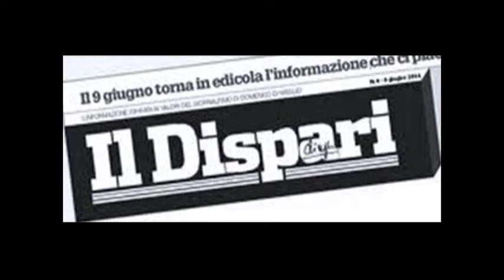Milena Petrarca primo premio arti grafiche nona edizione OTTO MILIONI 2020